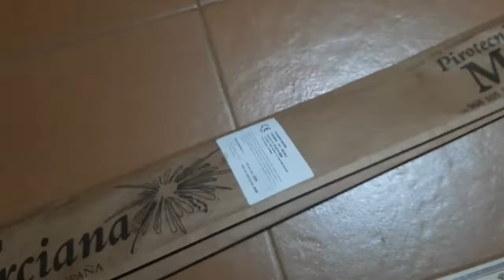Tirando muchos cohetes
En este video tiramos cohetes(pirotecnia murciana muy buenos) en honor a la virgen de gracia.